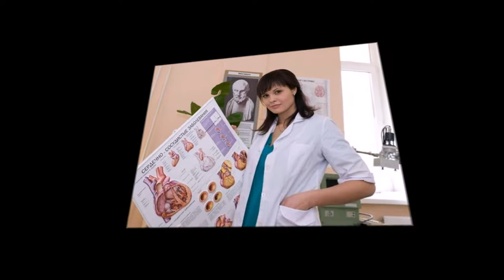I'm flying (2008)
Students of medical universities are sent to the hospital for practice. According to the order of the head of the department of Irina Kovalets, the leader of the group of young interns is appointed the leading surgeon Alexander Nikolaevich Gordeev, who is not at all happy about this circumstance, but he is forced to agree to take them to himself.

The first acquaintance does not please him or the students. Particularly complex relations are formed with him Valeria Chekhova and her stepbrother - Gleb Lobov, the son of the head physician of the hospital. Subsequently, Gordeev learns that Lera is not Lobov's own daughter, but her real parents died seven years ago. After she herself rescues the patient Ignatieff, the relationship between her and Gordeev is getting better. The girl learns from the conversations of her stepfather and stepmother that the death of her relatives was not accidental, and begins her own investigation.

Mistress Gordeeva, a physician-therapist Nina Starkova, notices that between him and Leroy the feelings are born. Nina begins to be jealous of him to her, and, combining his efforts with Gleb, personally interested in this matter, is trying to intrigue against Chekhov. Alexander Nikolaevich understands that he fell in love; so does Lera. But it is worth their relationship to fly up the hill, as from Moscow comes the former (under the passport - this) Gordeev's wife - Zhenya, and everything flies out. She offers her husband a job in Moscow, and he agrees, but at the last moment he hides from everyone at his country's best friend Vadim Kuratov. Lera continues her investigation; Helping her friend and classmate - Volodya Rudakovsky (Tweezers). Later, the girl finds out the whereabouts of the lover and comes to him.

Gordeev stays at the dacha, and Lera is forced to go to the hospital. When she returns home, she is attacked by hooligans hired by Inna, the girl Gleb, who is jealous of him to her. Young Lobov learns in advance about the attack and saves Chekhov, but he gets a knife wound, and then confesses to her in love. At the ambulance, they take him to the hospital. The duty surgeon was Kovalets on this night, and Lera urgently leaves for Gordeev. He enters the operating room at the very moment when Irina Vasilievna began to operate the young man, and replaces it. Everyone understands that it was only thanks to Gordeev that the matter ended successfully.

After the operation of Gleb Alexander Nikolayevich decided to take a serious step. He goes to Moscow, where he divorces his wife, and when he returns, he makes a proposal to Lera. They submit an application to the registry office, and Chekhov moves to live with his beloved. Alla ceases to build her intrigues. Then the girl remembers her investigation and, along with Gordeev, looks through his father's documents. Both learn about the illegal testing of a medical non-certified drug on children.

"Equator" is approaching - a student's holiday. Students decide to mark it at Kuratova's dacha. During this event, Denis, who came with his sister, becomes ill, and he falls into a coma. Lera obtains a hospital card of her brother and finds there mention of the drug appearing in the records of their father. During the investigation, she learns that in the death of her parents, the businessman Grigory Emelyanov is guilty. Meanwhile, the old neurosurgeon Popov arrives at the hospital to examine the boy who sees Gordeev and recognizes in it his former magical student who disappeared two years ago. He is going to operate Denis, but soon under the pressure of doctors refuses and somewhere he leaves. A day later he returns with his Moscow colleagues and returns the sick man to life.

Stepmother Lera tells her the whole truth. It turns out that she, and Emelyanov, and a strange stranger are involved in the death of the Chekhovs' spouses.

Original: I'm flying
Genre: melodrama
Restriction: 16+
Country Russia
Released: 2008
Director: Olga Perunovskaya, Kira Angelina, Karen Zakharov
Top of 2008 in the genre:
melodrama - 14th place
IMDB: 4.30
Search Movie: 7.04

Cast
Vladislav Galkin, Maria Gorban, Andrei Lebedev, Alena Ivchenko, Vladimir Steklov, Yuri Gorbach